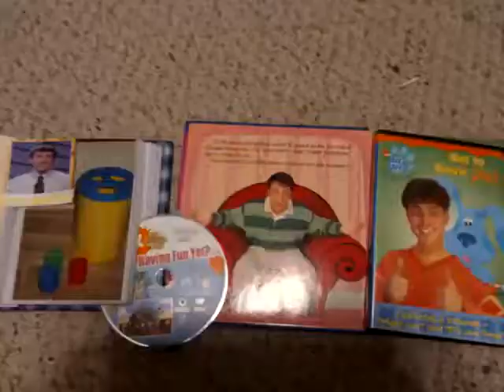NTL's Ultimate Tournament of Champions Commercial!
The one and only William Weyser has done it again with the brand new ultimate Name That Letter tourist tournament of champions! And here's the commercial, enjoy!